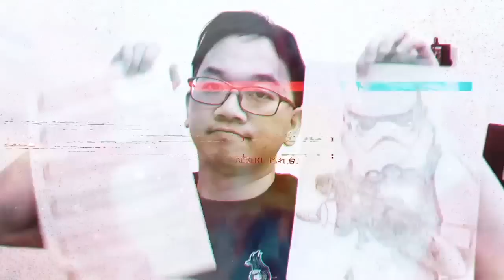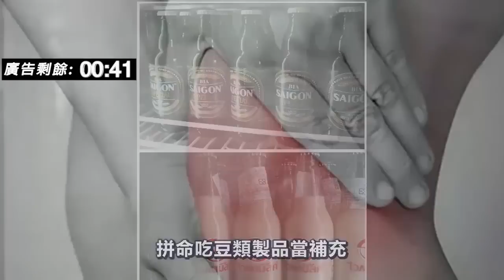鐵甲威龍上陣,制服舞刀狂漢 | 越玩越大兜之 [最兜消息] 第十一集 2018年8月23日A 第一節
越玩越大兜 第十一集 2018年8月23日 主持: 榮笑 , Albert